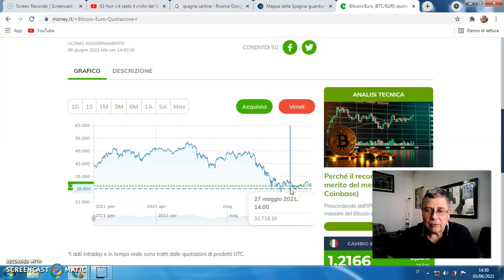99 Un aggiornamento sul Bitcoin.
Oggi 5 giugno 2021 facciamo il punto sull'andamento del Bitcoin.

Sostanzialmente stabile l'andamento intorno ai trenta euro al Bitcoin.